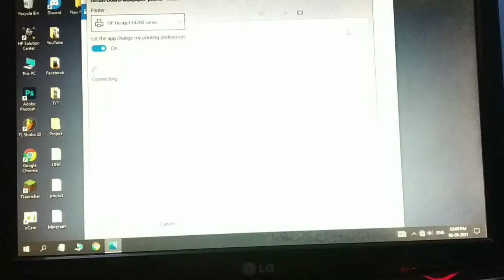How to Make Homemade Clock With Circuit Board | diy crafts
Hello Guys !!
              In this Video I am Gonna show you "How to
              Make A Clock With Circuit Board",
              This video is all about RGB wall clock.
              This homemade clock is very cool.
              I have used 'A old clock' for making this
              clock. This video will definitely help you in
              many ways and this is very useful
              so you should definitely try this
              Circuit Board Clock.